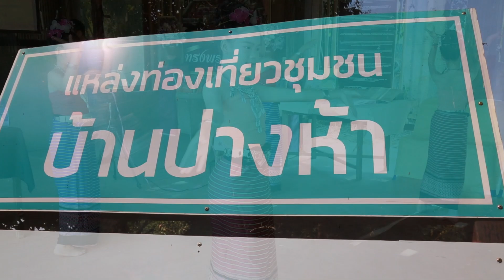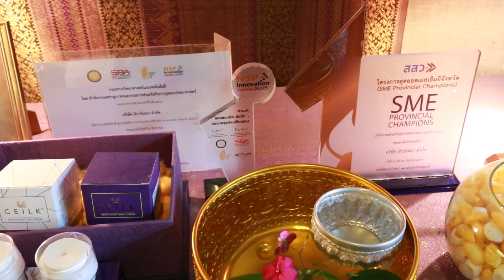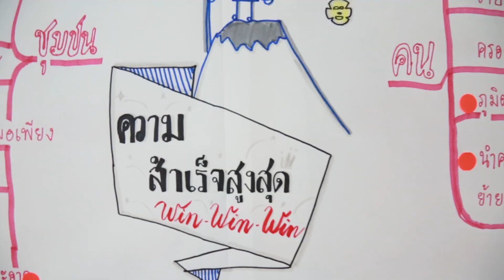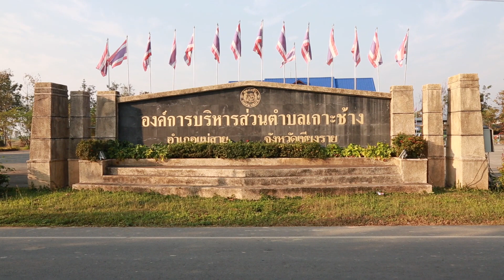กรมหม่อนไหม : ชุมชนปางห้าแหล่งท่องเที่ยววิถีหม่อนไหมอย่างยั่งยืน